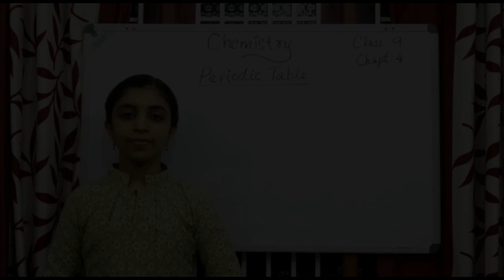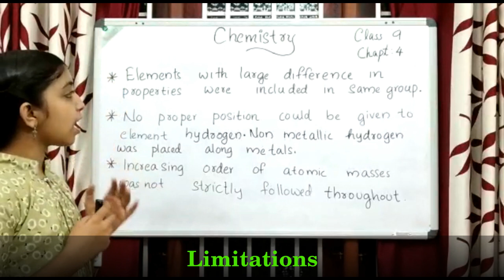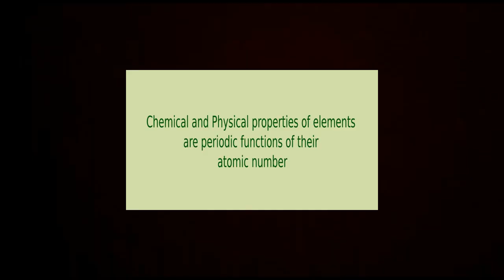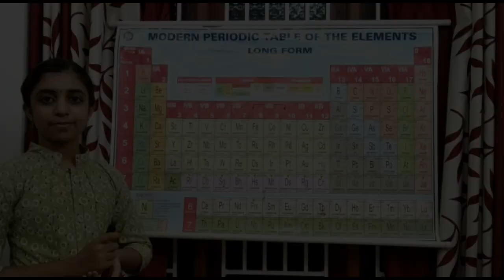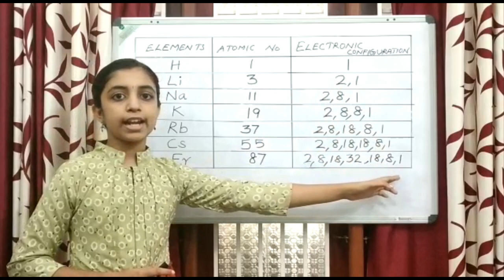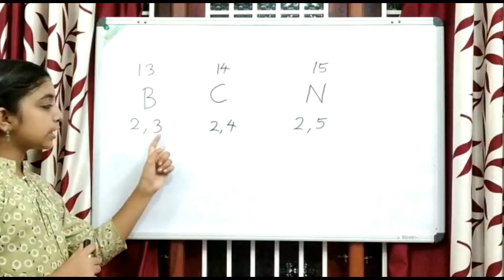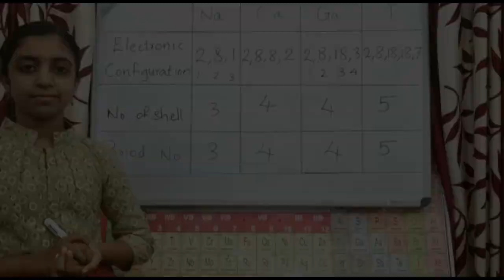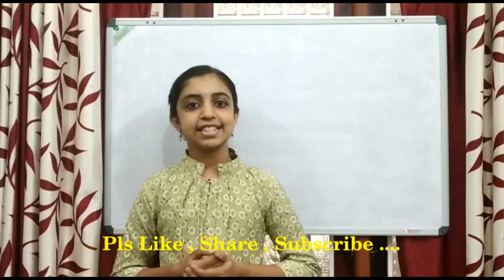STANDARD 9 || CHEMISTRY || CHAPTER 4 || PERIODIC TABLE || PART 2 || KERALA SYLLABUS